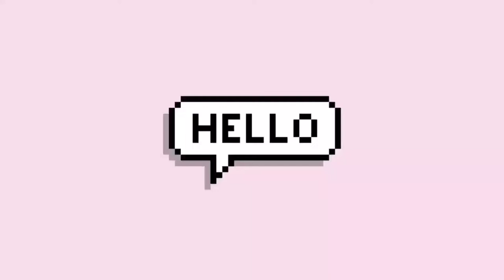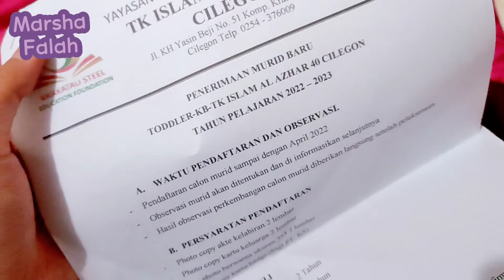What's In My Bag By Marsha Falah